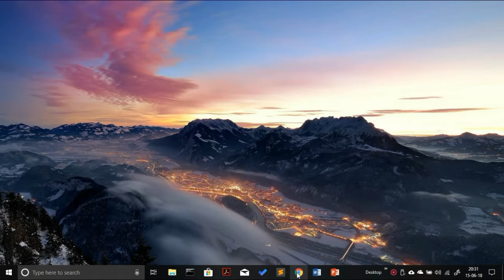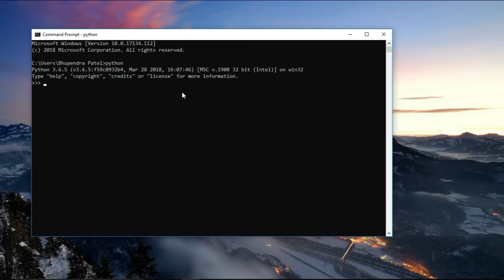#1 Installing Python 3.6 on Windows 10